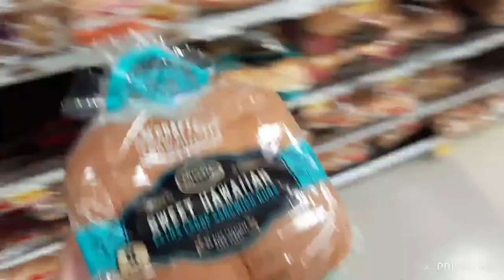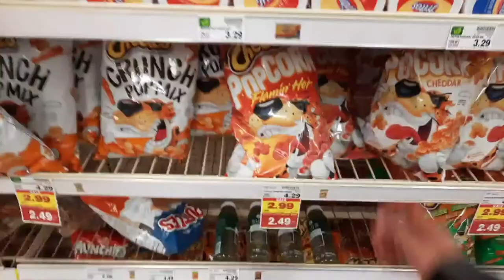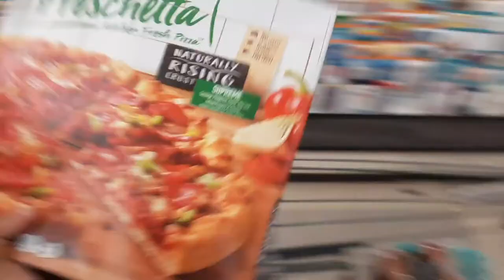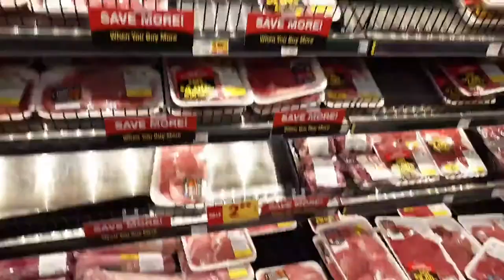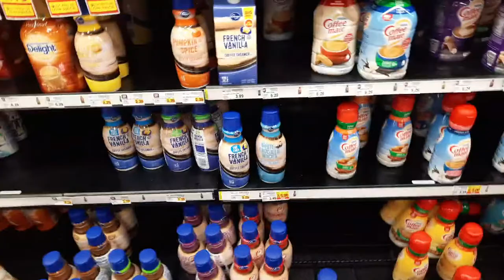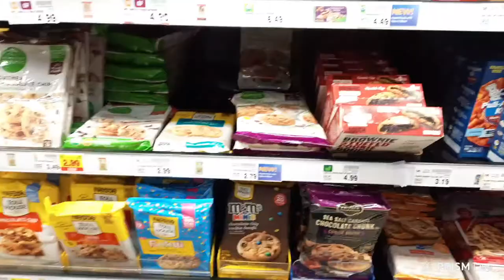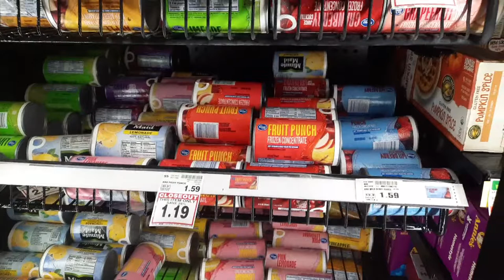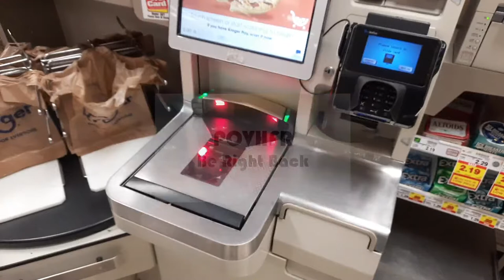Kroger Live Shopping 🛒 (October 12, 2021)